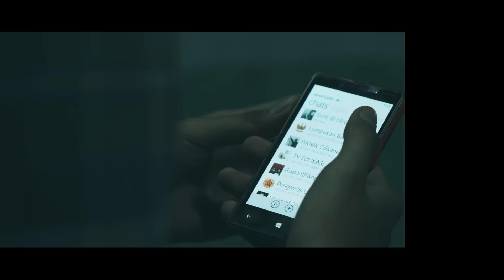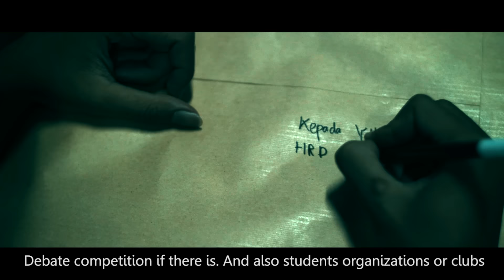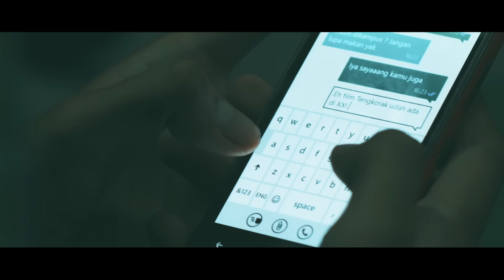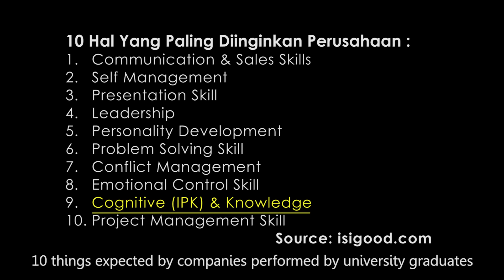Short Film: "IPK" ( Wahai Para Pengejar IPK Tinggi ) staring Prof Eddy Hiariej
Based on a true story - Pentingnya softskill dan kemampuan komunikasi dalam dunia kerja. Film pendek ISIGOOD.COM Channel